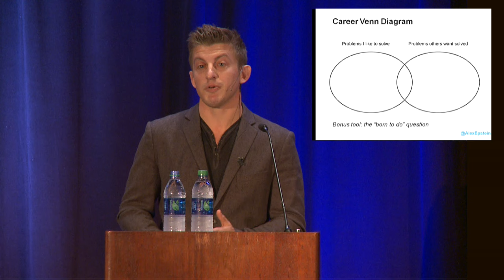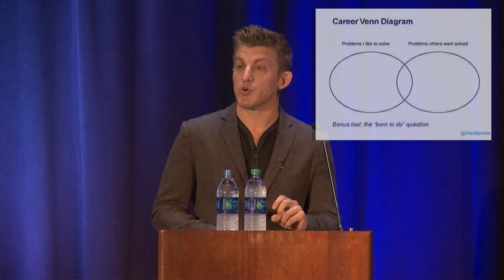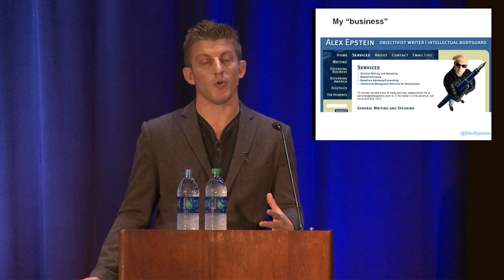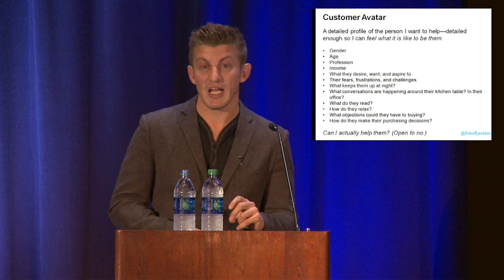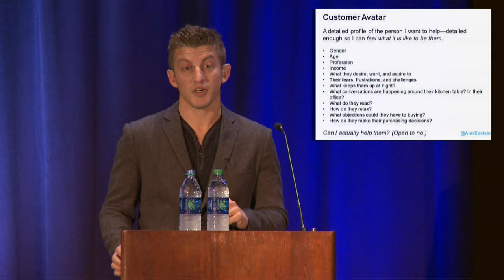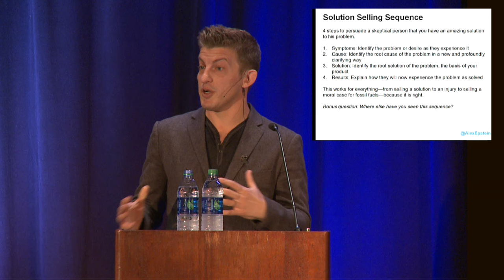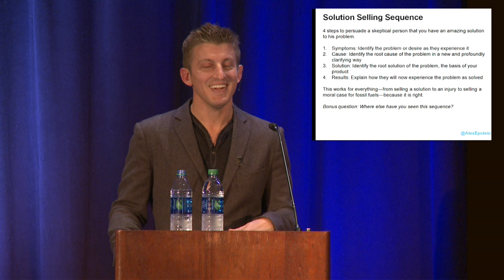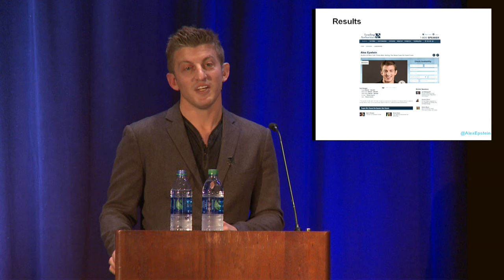Your Personal Value Proposition - Alex Epstein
The Ayn Rand Institute and STRIVE Clubs co-presented the Fall Student Conference on "The Morality of Value Creation & Trade" in Atlanta, GA from Nov 6-8, 2015. This conference was made possible by the support of The Michael & Andrea Leven Foundation.

TALK SUMMARY
Alex Epstein speaks about how to forge a career path for yourself by identifying the meaningful and differentiated value you wish to offer, and developing the required skill set and knowledge to deliver it.

Alex thinks that we are often not focused on the essentials of what will govern our career success, but on standard practices or certifications. These can be valuable, but must be thought of as means to an end, rather than an end in themselves.

His unique perspective on creating a differentiated value proposition has enabled him to create a new market for moral ideas in the energy industry.

Alex Epstein is the author of "The Moral Case for Fuel Fossils" and founder and executive director of the Center of Industrial Progress, a for-profit think-tank specializing in energy and environmental issues. | | Epstein was named "most original thinker of 2014" by the The McLaughlin Group and has been featured The Wall Street Journal, The New York Times, and Rolling Stone.